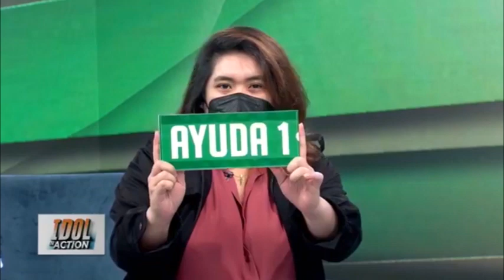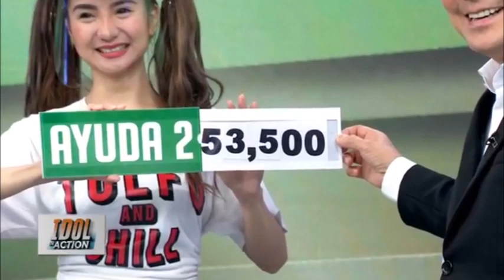RandomTulong April 21 2021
IdolInAction | Panalo ng P20,500 ang isang viewer mula Batangas! Tutok na at mag-comment baka ikaw ang maswerteng matawagan!